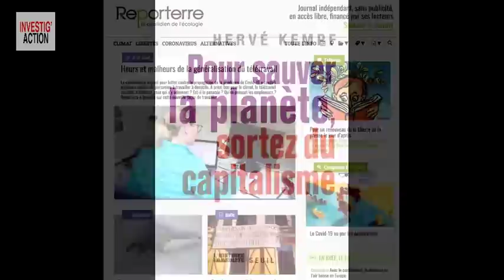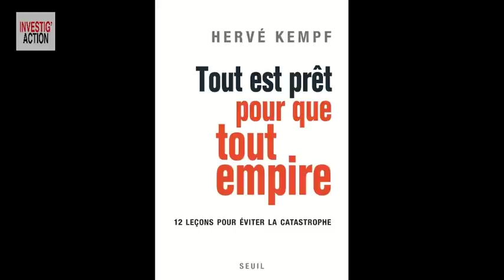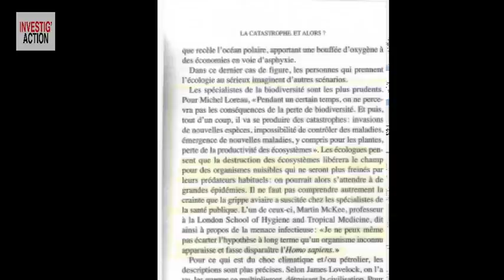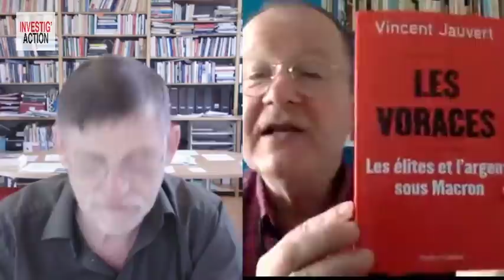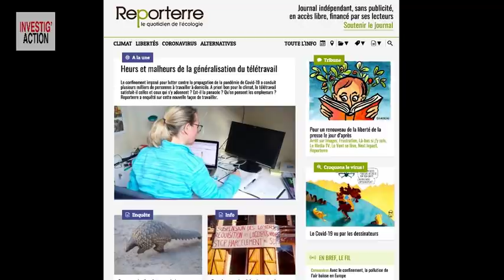Origine du virus : la crise écologique ? - Michel Midi Spécial Coronavirus (n°14) avec Hervé Kempf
Qui nous a mis en contact avec ces animaux si dangereux ? Le Corona est-il une nouveauté totale ou la prolongation des virus précédents Ebola ou H1N1 ? A-ton négligé ces alertes ? La diffusion foudroyante du Covid 19 s’explique par la globalisation, dit-on. Mais que faut-il entendre par là ? Hervé Kempf était journaliste au Monde mais ce quotidien a censuré ses papiers mettant en cause les pratiques de grandes multinationales françaises. Du coup Kempf a quitté Le Monde pour fonder Reporterre, un quotidien en ligne consacré à l’écologie. Il expliquera l’impact sur nos vies et notre santé de la croissance économique à tout prix : pillage des matières premières, destruction des zones naturelles, mélange des espèces, perte de la biodiversité. Les manifestants du climat ont-ils ont eu raison trop tôt ? Hervé Kempf répondra à vos questions sur ce qu’il faut changer dans notre économie et notre façon de vivre…